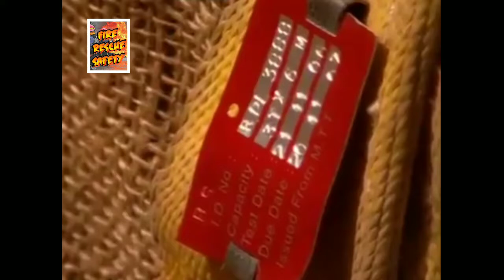HSE safety_awareness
safety
Safety